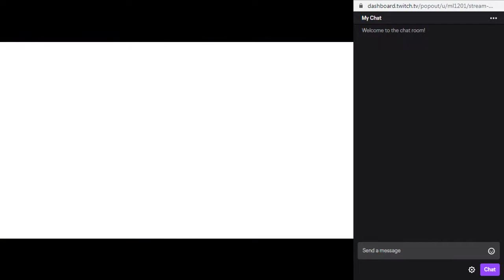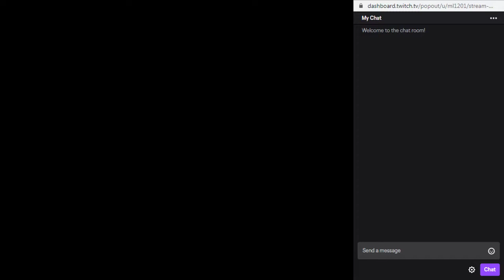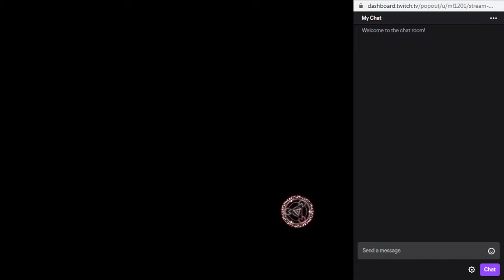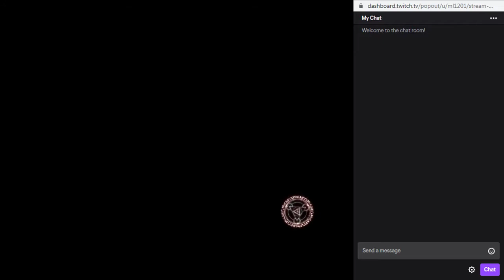Bloodstained Stream Episode 33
Working on finishing up getting items for making things and ranking things up.